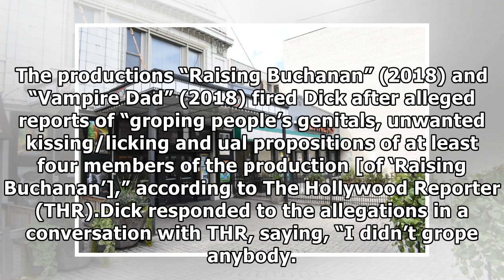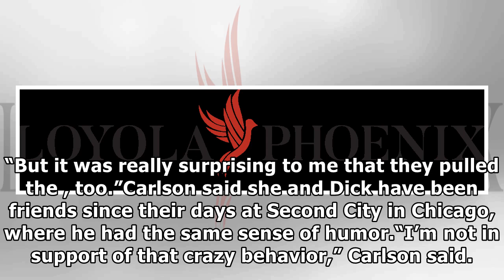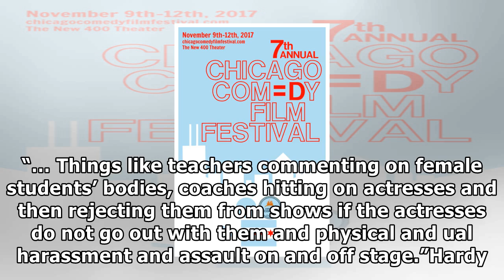[Hollywood Times]Chicago comedy film festival drops andy dick film amid harassment claims